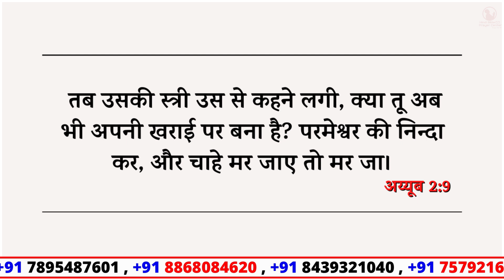Night Prayer || अय्यूब 2:9 || Bro. Pk & Sis Amrita Masih || Hindi Bible message & prayer center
तब उसकी स्त्री उस से कहने लगी, क्या तू अब भी अपनी खराई पर बना है? परमेश्वर की निन्दा कर, और चाहे मर जाए तो मर जा।